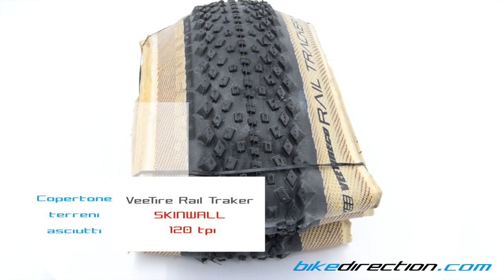Gomma MTB VeeTire Rail Tracker 29x2,20 SkinWall 120 tpi ready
La gomma MTB VeeTire Rail Tracker 29x2,20 SkinWall è un'eccezionale soluzione per i terreni asciutti che richiedono grande scorrevolezza.
I 120 tpi garantiscono una grandissima qualità della mescola che, abbinata ad uno stile unico grazie allo SkinWall, rendono i VeeTire Rail Tracker un copertone unico!